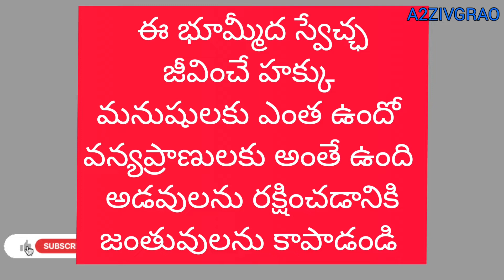world WILDLIFE day | ప్రపంచ వన్యప్రాణుల దినోత్సవం | 3rd March | A2ZIVGRAO